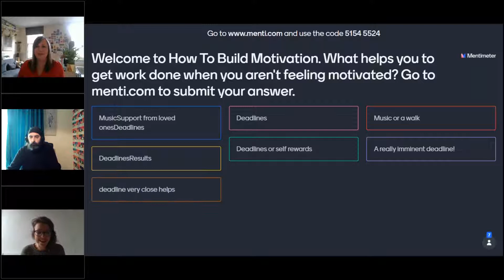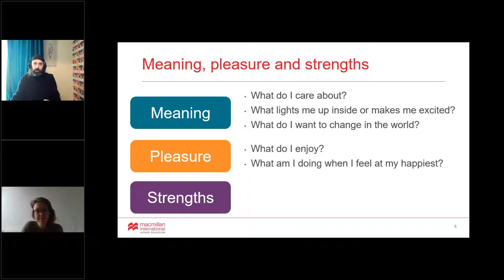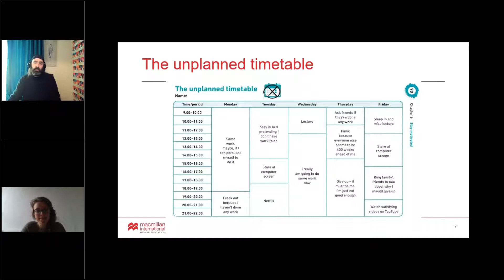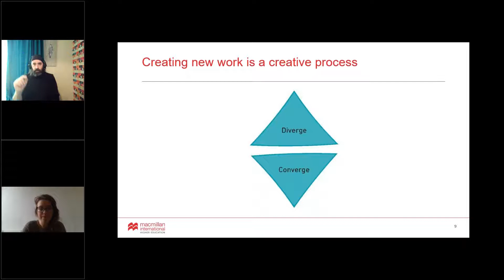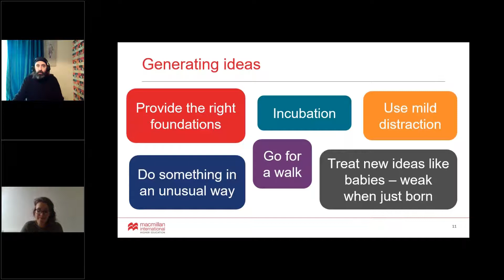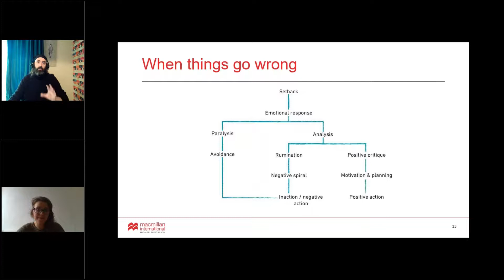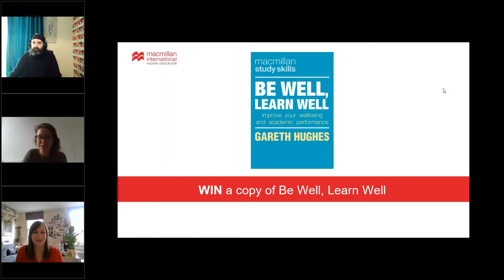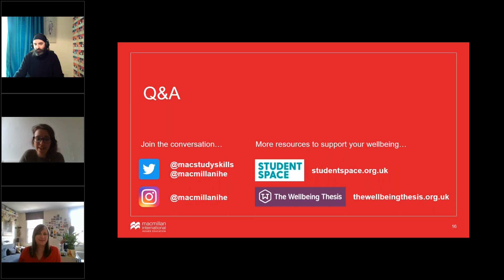How to build motivation and get work done - Gareth Hughes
Gareth gives practical pointers on:

Building successful study habits and routines
Getting started with tasks and projects, even when you don’t feel like it
Maintaining motivation when the going gets tough
Setting achievable goals
Overcoming challenges and facing the future with confidence